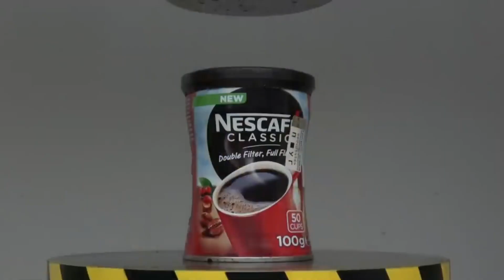Shredding machine hydraulic press vs balloon toy animal can box plastic